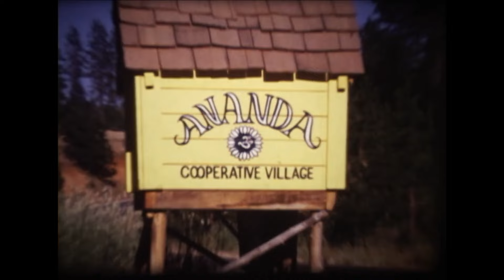Yogananda aujourd'hui — le festival en Provence — les communautés Ananda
Le festival de la réalisation du Soi aura lieu du 18 au 20 octobre 2024 à Oppède-le-vieux (84) en Provence.